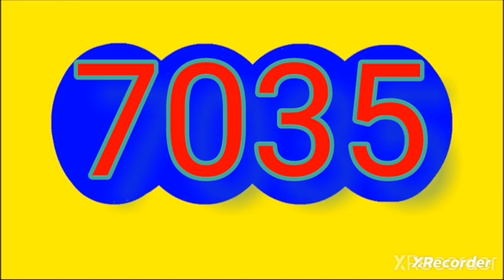29 de septiembre de 2023